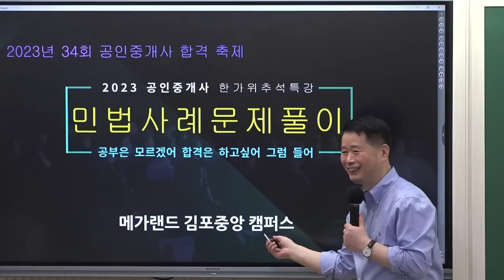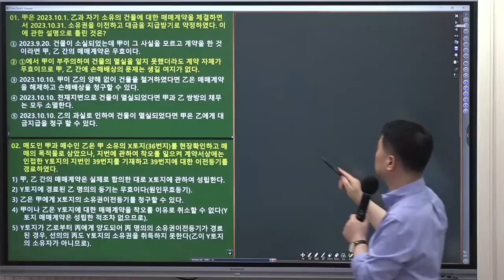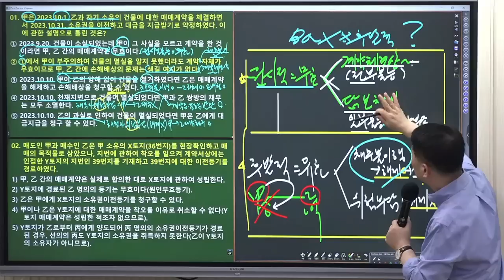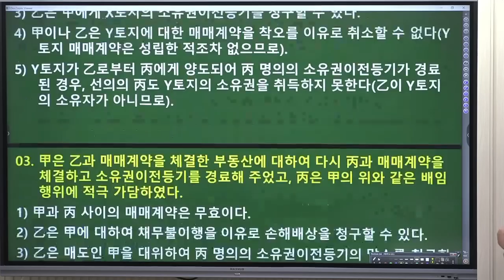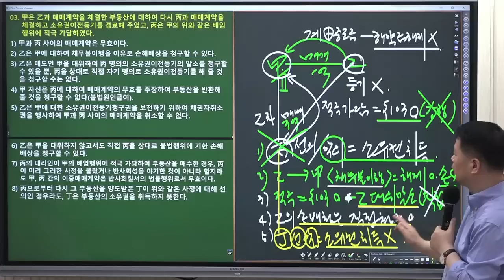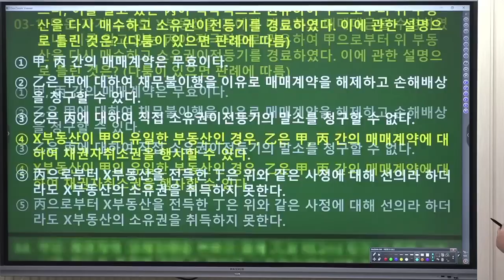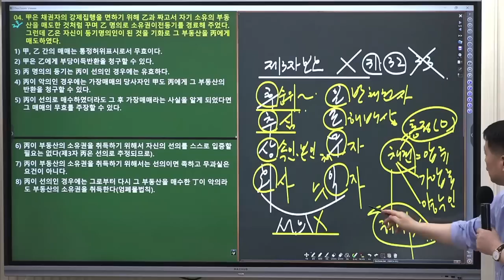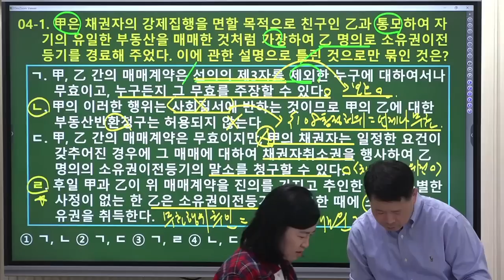[공인중개사학원 김포중앙] ★오직김포에서만★ 정동섭 교수님의 시험에 꼭 나오는 사례문제 특강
"지금까지 이런강의는 없었다"
오직 김포에서만 함께할수 있는 특강!
머리를 싸매고 아무리~ 쳐다봐도 눈에 들어오지 않는 사례문제들!
우리의  정동섭 교수님이 싹! 다! 정리해주실거에요
두근두근~ 벌써 설레죠?

🌸🌸🌸🌸민법 추석특강-시험에 꼭 나오는 사례문제 🌸🌸🌸🌸
[구매안내]
-구글에서 [김포중앙] 검색
-무료회원 가입
-PC버전으로 전환 후 구매하기

▶특강수강료 : 20,000원(자료제공/첨부파일제공)
▶특강교재 : 특수프린트 (정동섭 교수님)
▶특강일정: 9월 30일 토요일 오전10시~